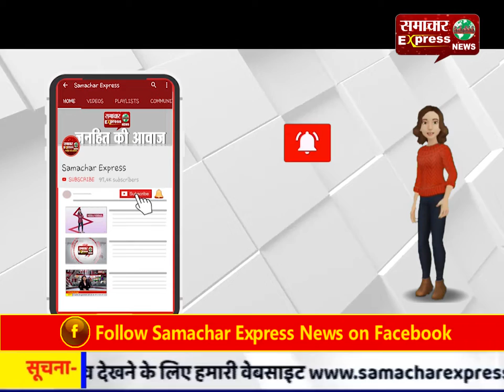..भगवान पर भी दिखने लगा है कोरोना का असर!